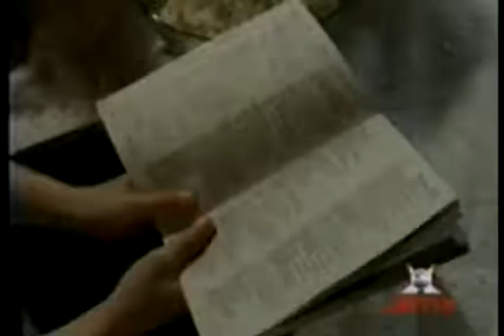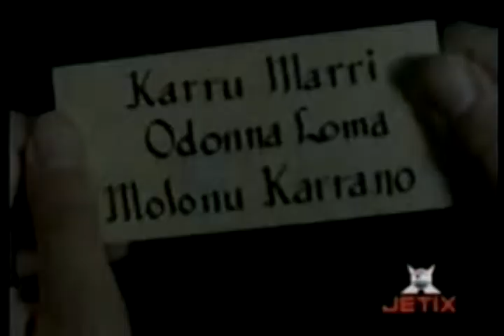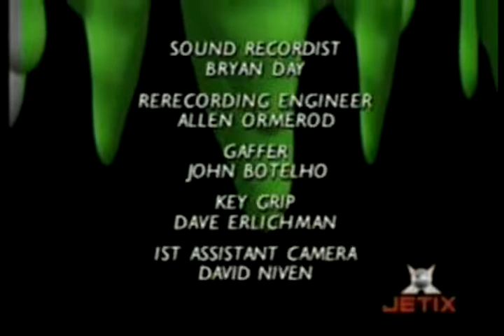Goosebumps SR02EP24 - A Noite do Boneco Vivo III (Parte 2)